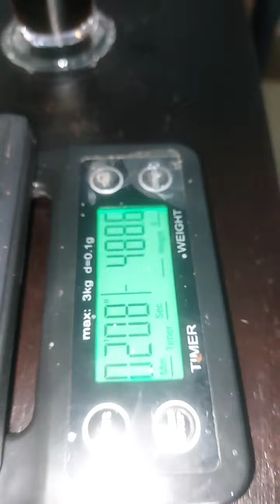Allen ready to work as barista